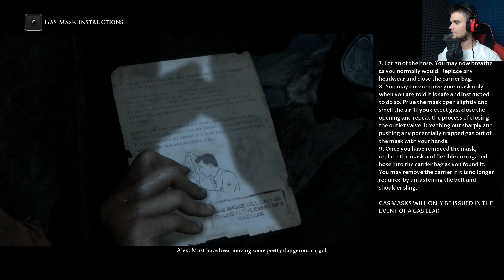ZABIŁA GO MROCZNA PANI UPIÓR PIELĘGNIARKA | Man of Medan [#7] | BLADII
Zdarza się ;P